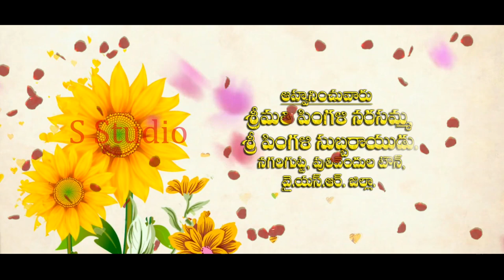Edius Telugu Title Project !! Free Download !!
Down In the Link

No Password